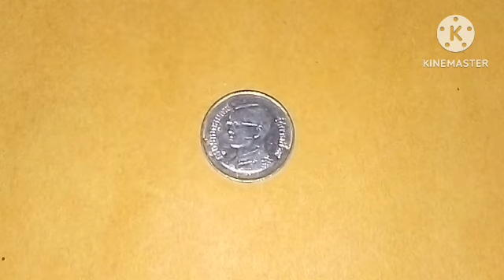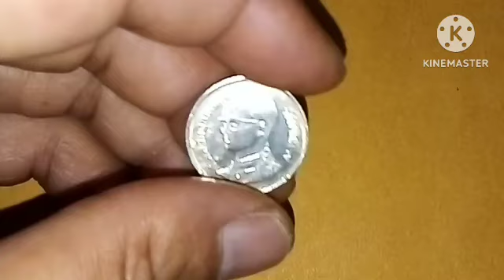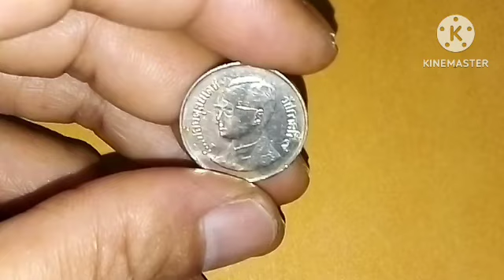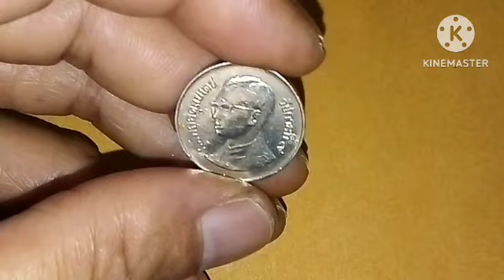#​รับ​ซื้อ​สูงสุด​เหรียญ​ละ​1,500​บาท​/เหรียญ​1​บาท​แบบ​พระ​เศียร​เล็ก​(ไอดี​ไลน์​yyeebb)​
#​รับ​ซื้อ​เหรียญ​1​บาท​รับซื้อเหรียญกษาปณ์ เหรียญกษาปณ์ราคาแพง#